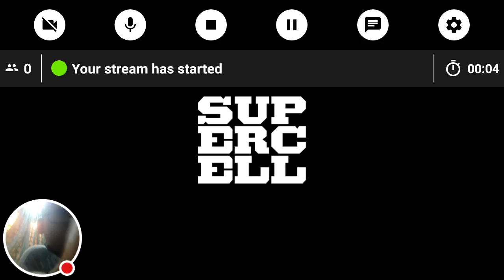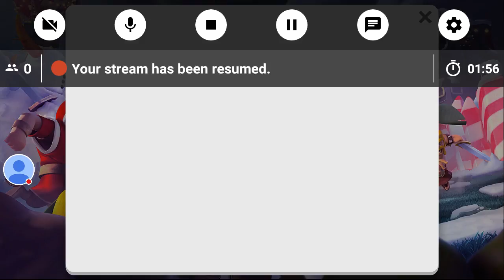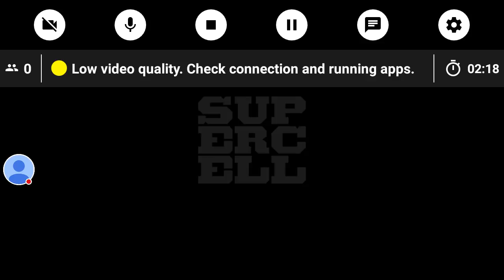My Clash of Clans Stream